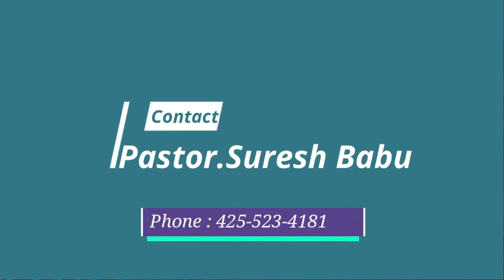"I AM THE bread of life!" - Message by Pastor. Suresh Babu